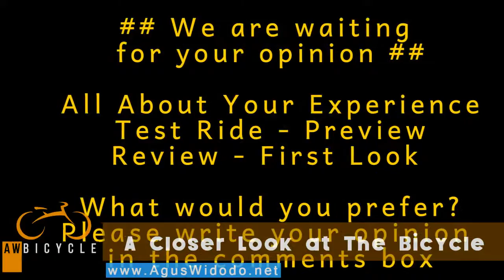Eddy Merckx Metrea Concept Bike 2017 Give Review for 2018 2019 2020 2021 Inspiration New Bike